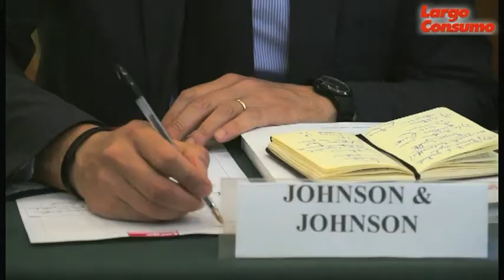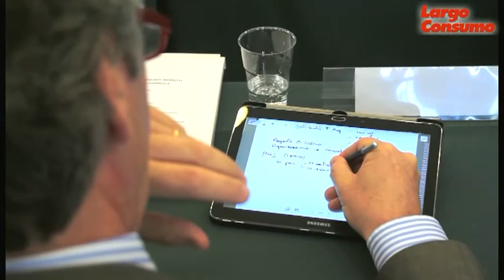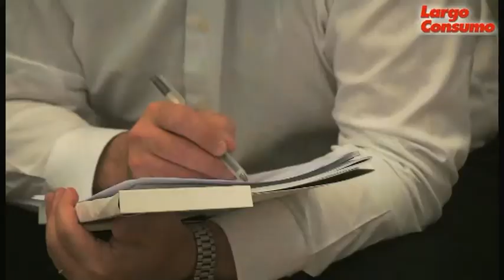Filippo Velli (Ferrero): “Serve un background tecnico unito a capacità commerciali strategiche”